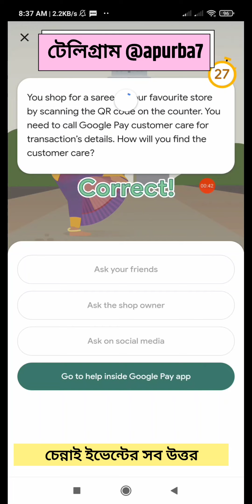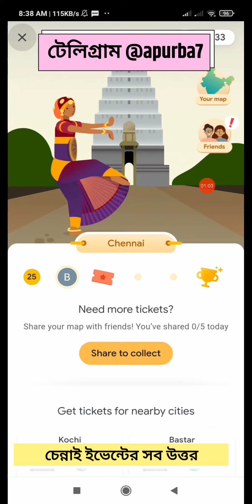G-Pay চেন্নাই ইভেন্ট এর সব উত্তর(10 থেকে 100 ইনকাম করুন)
🔥 Google Pay Chennai Event Answers 😍

Q1. Which UNESCO world heritage site is located near chennai ?
Ans. Monuments at Mahabalipuram

Q2. Which type of saree would you be buying from tamil nadu ?
Ans. Kanjivaram Saree

Q3. Chennai film industry ?
Ans. Kollywood

Q4. Not a popular drink of chennai ?
Ans. Apo

Q5. How will you find the customer care ?
Ans. Go to help inside google pay app

Q6. Popular dish in chennai ?
Ans. All of them

Q7. Not a railway station in chennai ?
Ans. Chennai Cantt.

Q8. Second longest urban beach ?
Ans. Marina beach

Q9. Sweet dishes

(Bengali Earning Video)